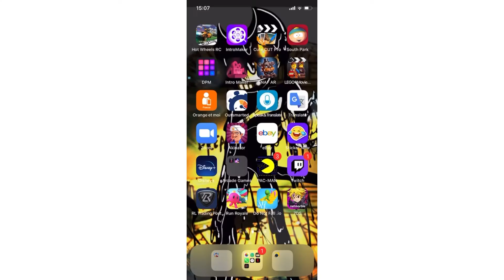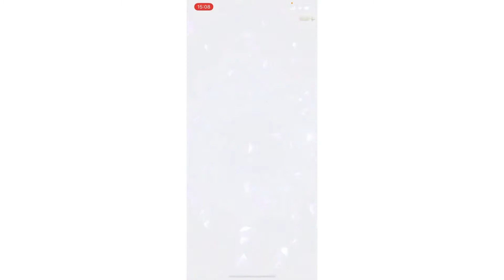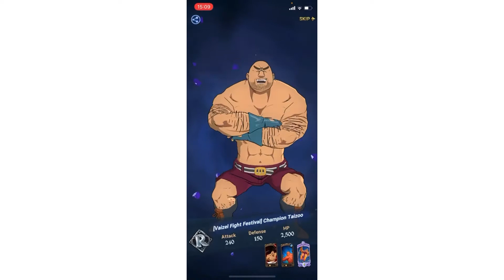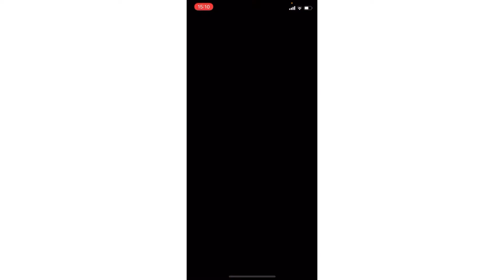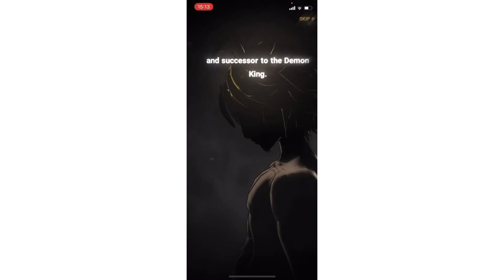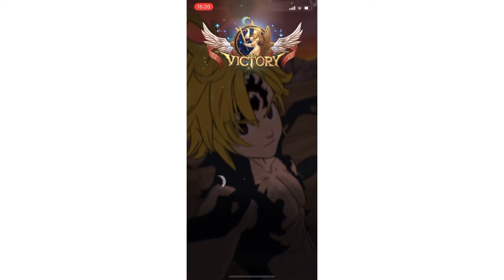This Character Is BROKEN😱😱 (Seven Deadly Sins Grand Cross)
The music used in this video is a remix and here is the link;